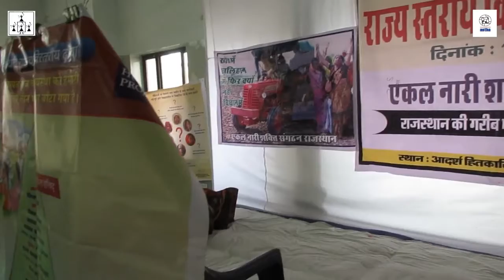ENSS Short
A introduction to the work of Ekal NAri Shakti Sangathan, Rajasthan